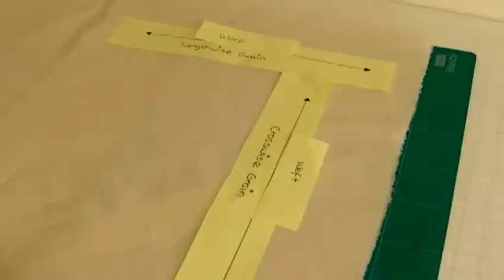Grain Lines in Fabric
Grain Lines in Fabric. Understanding grain line in fabric is paramount to sewing a beautiful and professional looking garment.  In this tutorial you will learn all about each grain and how to find them.  Remember, make sure those fabric threads are aligned perfectly.

* Fabric scissors

* Sewing Thread

* Sewing box

   FASHION SEWING MUST READS

 SEWING MACHINES  UPGRADE